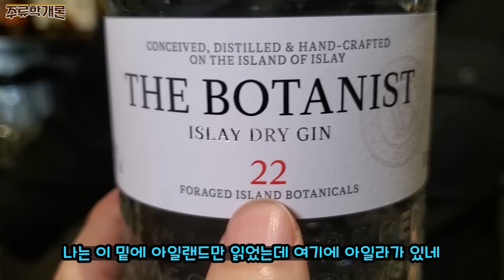[ 진 ] 보타니스트 | 위스키의 성지 아일라섬의 재료로 위스키 증류소가 만든 진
다양한 식물성 보태니컬 재료들이 들어가는 진 ( Gin ).
스모키 한 위스키로 유명한 위스키 성지 아일라 섬에서 만드는 드라이 진이 있습니다.

바로 더
대체 어떤 자부심을 가졌길래 식물학자( Botanist )라는 이름을 붙였을까요.

이 진을 만드는 특별한 증류기의 소개와 탄생 스토리를 알아보며,
시음과 칵테일을 만들어 봅니다.

앞으로 더워지는 날에 시원하게 마실 수 있는 칵테일 추천드립니다.

제품 정보
이름 (Name)  : 더 보타니스트 ( The Botanist )
분류(Type)     : 아일라 드라이 진 ( Islay Dry Gin )
지역(Region) : 아일라섬 ( Isle of Islay )
증류소           : 브룩라디 증류소 ( Bruichladdich Distillery )
제조사           : 레미 쿠앵트로 ( Remy Cointreau )
도수(ABV)     : 46%
판매처           : 일부 주류샵 (판매처가 많지 않음)
가격대           : 6~8만원대

칵테일 레시피
이름     : 진 스프리츠 위드 타임 ( Gin Spritz With Thyme )
글라스  : 하이볼 글라스
재료     : 보타니스트 진 40ml,
              릴레 블랑 30ml,
              레몬 반개 주스 (약 2~30ml),
              탄산수 fill .
가니쉬 : 레몬 휠 , 타임 잎
조주법 : 얼음을 넣은 글라스에 탄산수를 제외한 모든 재료를 넣고, 마지막에 탄산수를 부어준다.
              살포시 섞어주고 레몬 휠 슬라이스와 타임 잎을 가니시로 올리면 완성.

사진 출처
1.Gin Society
2.Google Maps
3.Ardnahoe Distillery
4.thespiritsbusiness
5.Whisky.com
6.L'encyclopédie du Cognac
7.Scotchwhisky.com
8.dailyrecord.co.uk
9.Loch Lomond Distillery
10.Chivas Brothers
11.Bruichladdich
12.Twitter @thebeatcroft
13.Amazon
14.IMDb
15.Botanist